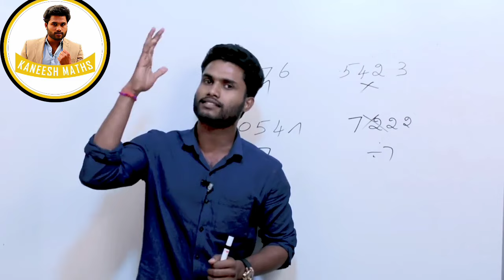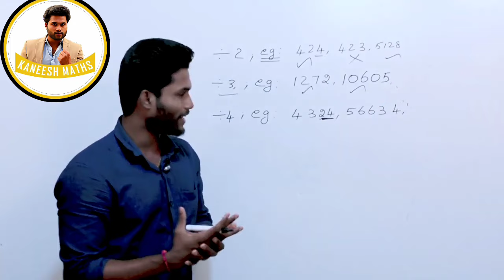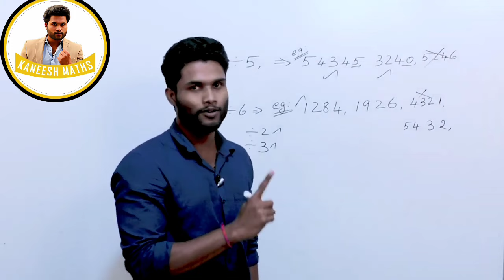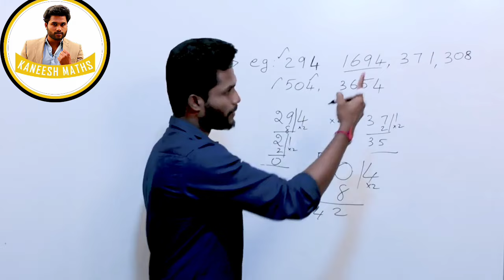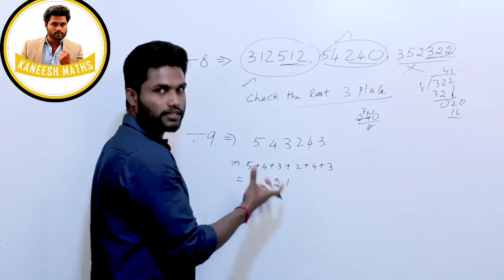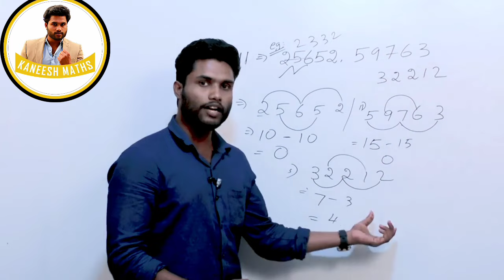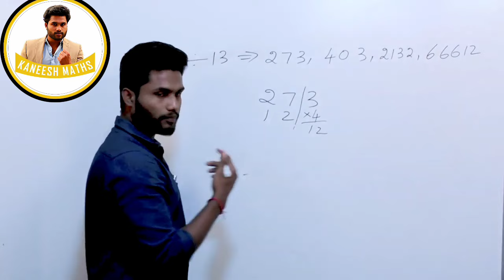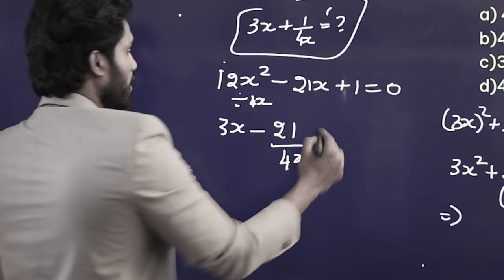DIVISIBILITY RULES 1 TO 13 | SHORTCUTS | KANEESH